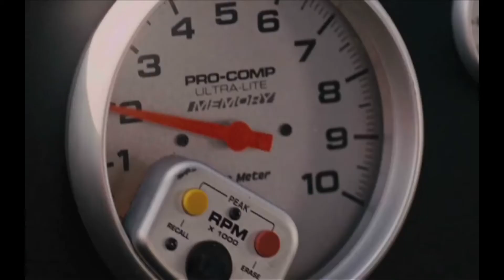DAYTONA 500 WEEK: NASCAR Thunder 2004 PS2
Starting Daytona 500 week with a look at NASCAR Thunder 20004 for the PS2.